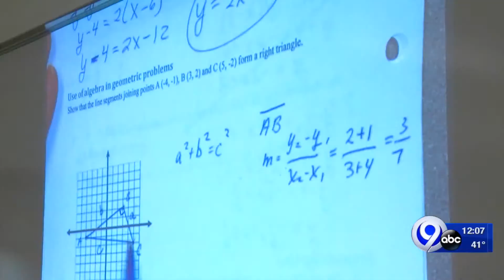OCC launching new program to reduce textbook prices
It will launch in the fall